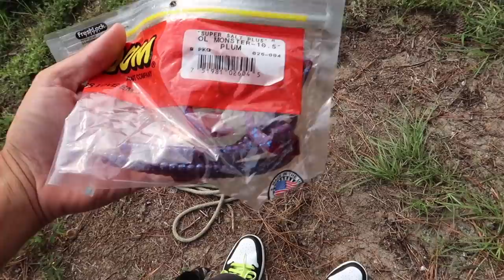Searching for GIANT Bass w/ BIG Worms! (Pond Fishing)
In this bass fishing video I search for giant bass with big worms while pond fishing. Fishing with big worms while pond fishing has to be one of my favorite ways to go bass fishing. Have you ever went fishing with big worms? Do you like bass fishing with big worms? What is the biggest bass you've caught while fishing big worms? Do you go pond fishing? Let me know if you like these bass fishing videos / big worm fishing videos. Also leave your feedback on the pond fishing videos / giant bass fishing videos. Now lets go fishing with big worms and try to catch some giant bass while pond fishing!

Code - KickBassSuper6